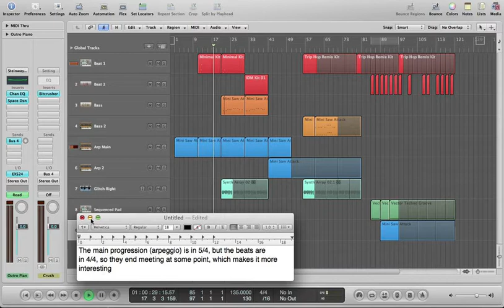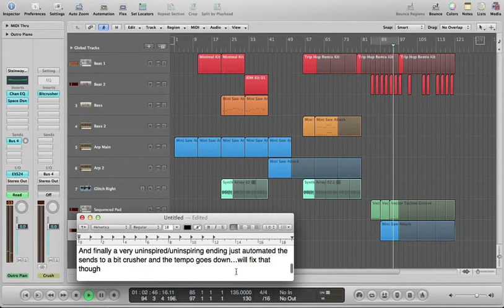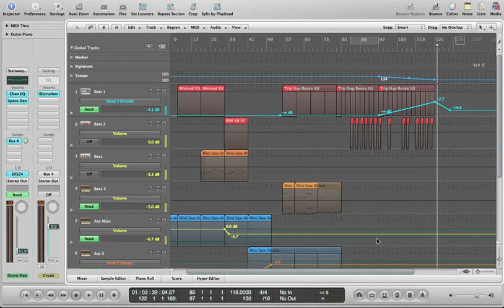Day Eleven: Different Tools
Today I had to use something different to make music, so I went for Logic Pro and came up with this,

Also, since I didn't post videos for the past two days, you can listen to both songs here: